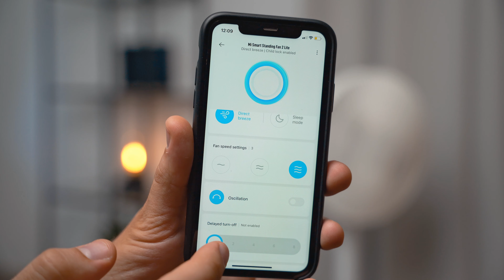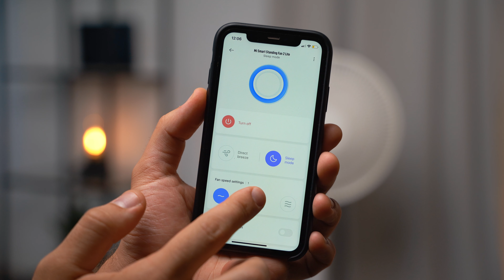Вентилятор Xiaomi. Огляд Mi Smart Standing Fan 2 Lite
Розповідаємо про вентилятор Xiaomi. Детально про режими та smart можливості моделі Mi Smart Standing Fan 2 Lite.